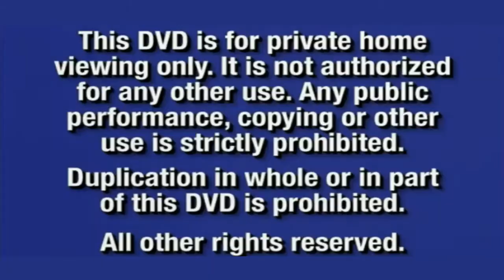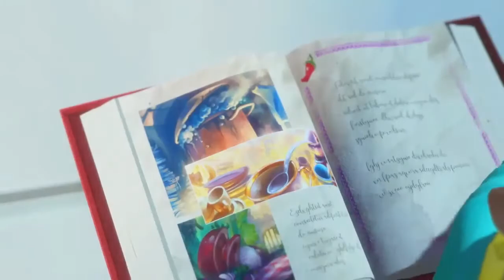Opening To EVIL THX 2 2022 DVD (Fake/Not Real)